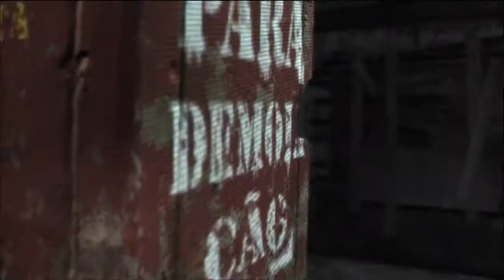Max Payne 3 part 42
Welcome to my commentary playthrough of max payne 3 for the ps3. For Max Payne, the tragedies that took his loved ones years ago are wounds that refuse to heal. No longer a cop, close to washed up & addicted to painkillers, Max takes a job in Sao Paulo, Brazil, protecting the family of wealthy real estate mogul Rodrigo Branco, in an effort to finally escape his troubled past. But as events spiral out of control, Max Payne finds himself alone on the streets of an unfamiliar city, desperately searching for the truth and fighting for a way out.